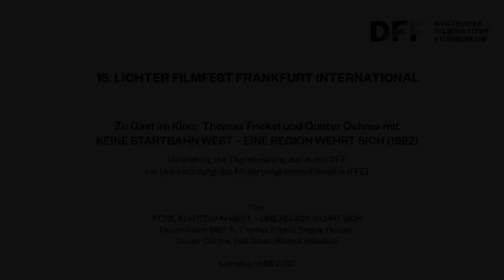ZU GAST IM KINO // Thomas Frickel und Gunter Oehme mit KEINE STARTBAHN WEST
15. LICHTER Filmfest Frankfurt International

Zu Gast im Kino:  Thomas Frickel und Gunter Oehme mit
KEINE STARTBAHN WEST – EINE REGION WEHRT SICH (1982)

Atomausbau, Aufrüstung, alternative Lebensmodelle: Die 1970er- und 80er-Jahre waren geprägt von politischen Bewegungen. Eine wichtige, identitätsstiftende Rolle nahmen hierbei die Proteste gegen die Pläne des Landes Hessen und der FAG ein: Die Erweiterung des Flughafens sollte verhindert werden. Über 100.000 Menschen aus der ganzen Region beteiligten sich an den Protesten. Dass es dabei nicht ausschließlich friedlich zugehen konnte, greift der Film in teilweise grotesk-humorvollen Einstellungen auf.

Die Digitalisierung des Films durch das DFF erfolgte 2021/22 mit der freundlichen Unterstützung des Förderprogramms Filmerbe (FFE)

Film:
KEINE STARTBAHN WEST – EINE REGION WEHRT SICH
Deutschland 1982. R: Thomas Frickel, Regine Heuser,
Gunter Oehme, Rolf Silber, Michael Smeaton